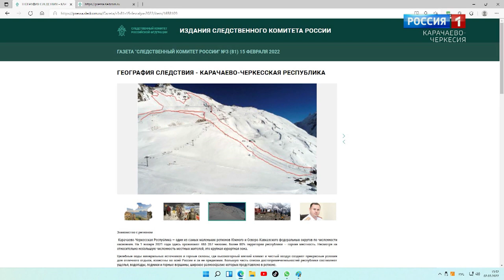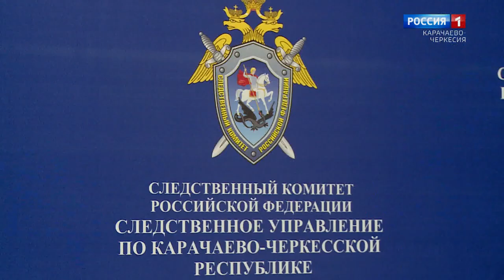"Следствие СКР 09"